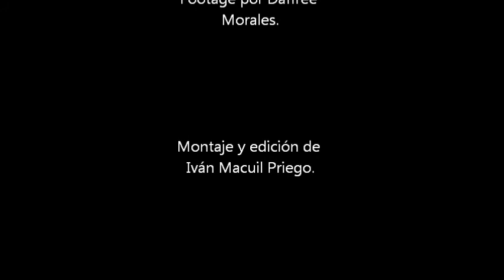Drum & Bass Jam Session 3 con Daffre Morales e Iván Macuil Priego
Jam session no 2, con Daffre Morales e Iván Macuil Priego.
En Galería 403 Café y Arte, en el verano del año 2019, en San Pedro Cholula Puebla, México.